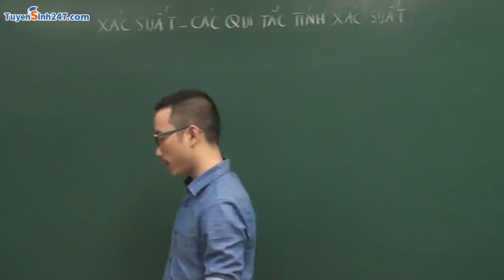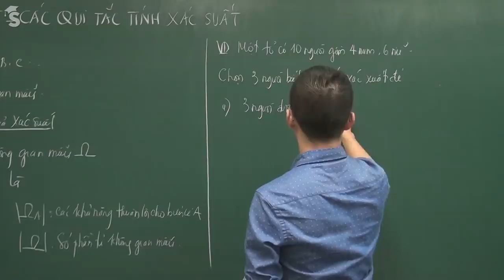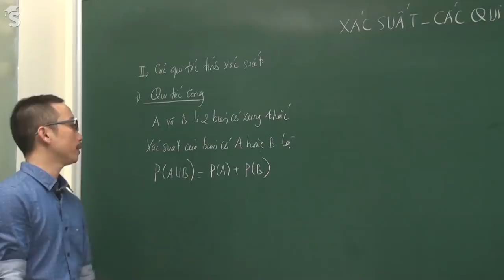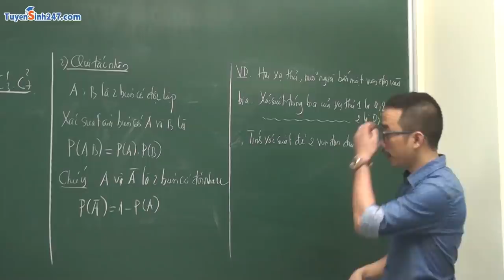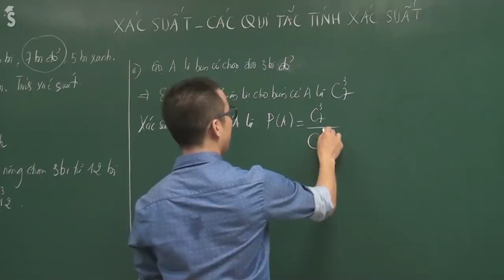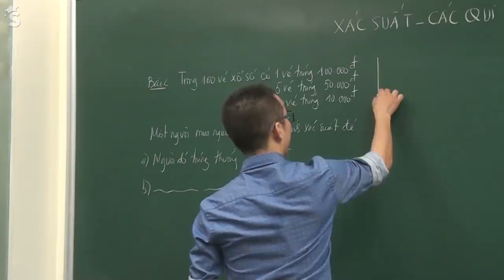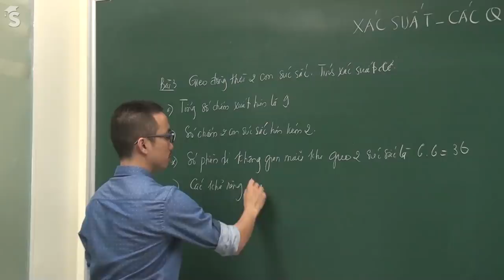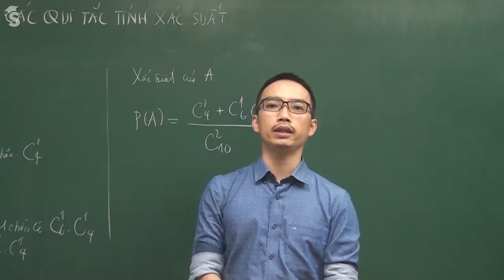Xác suất - Các quy tắc tính xác suất - Toán 11 - Thầy Nguyễn Cao Cường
Xác suất là một khái niệm cực kì mới đối với học sinh lớp 11, qua bài học này chúng ta cùng nhau tìm hiểu cách tính xác suất, các quy tắc tính xác suất và áp dụng chúng vào giải các bài tập nhé!